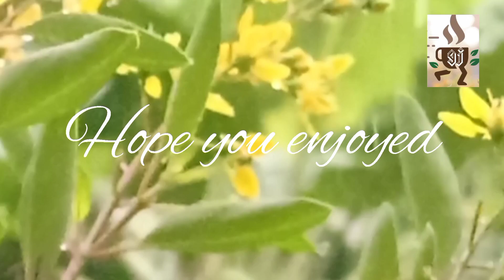കുട്ടികൾക്കുപോലും തയ്യാറാക്കാവുന്നത്ര എളുപ്പത്തിൽ ഒരു മീൻകറി/Simple easy quick Kerala fishcurry 173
കുട്ടികൾക്കുപോലും ഉണ്ടാക്കാവുന്ന അത്ര  എളുപ്പത്തിൽ ഒരു മീൻ കറി.

ഇതിലും എളുപ്പത്തിൽ  ഒരു മീൻകറി സ്വപ്നങ്ങളിൽ മാത്രം ഒരു മീൻ കറി സ്വപ്നങ്ങളിൽ മാത്രം.

കുക്കിംഗ് ടൈം വെറും അഞ്ചു മിനിറ്റ് മാത്രം.
മറക്കാതെ കാണുക.